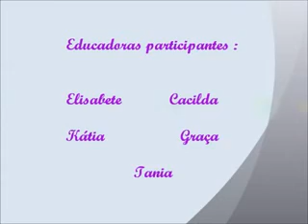EBI Coimbra - A importancia do dízimo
Elaborado belas Educadoras da EBI Coimbra